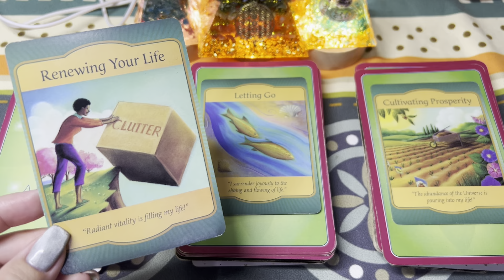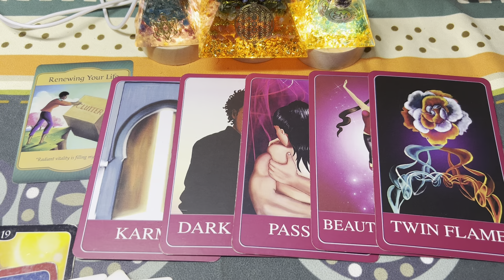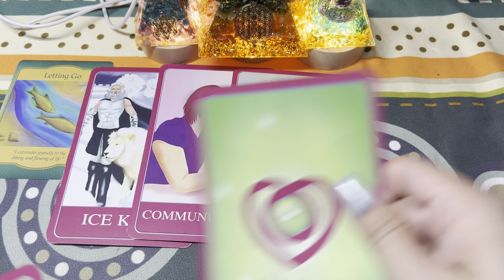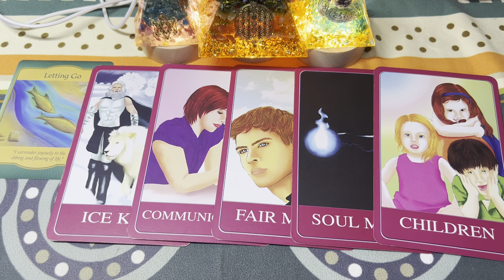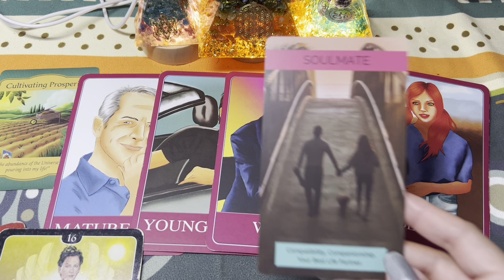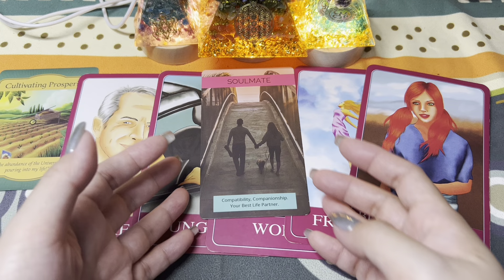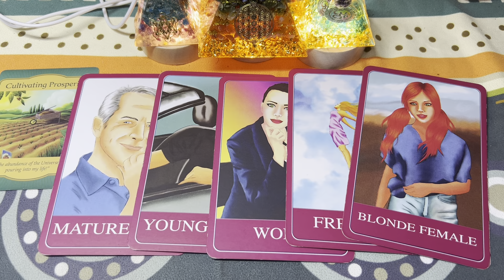THẾ GIỚI TÌNH CẢM CỦA BẠN TRONG THỜI GIAN TỚI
CHIÊM TINH HỌC CƠ BẢN
LINK ƯU ĐÃI TỪ KÊNH:

TỔNG QUAN TAROT LINK DƯỚI ĐÂY HƯỞNG ƯU ĐÃI GIẢM GIÁ TỪ KÊNH YUKIHIRA

Xem bài riêng và mua hàng, trao đổi quảng cáo Sách và Bài Tarot

1/ Tài khoản ngân hàng
Techcombank Hồ Chí Minh
Nguyễn Thị Tuyết Nhung
2/ Ví momo